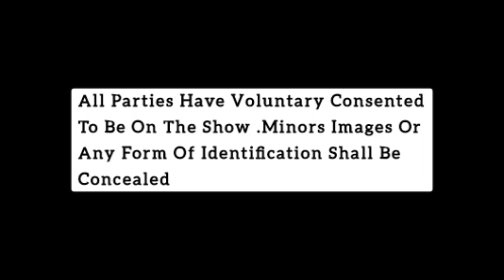They Put Frogs Into Our Puπanies For Luxury _ Latest African Confessions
The Confession hub latest African Confessions latest Mzansi latest Confessions